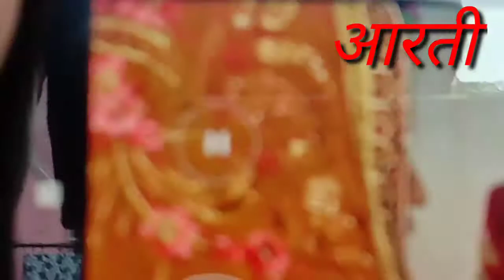🙏मूल शांति पूजा🙏 |सत्यनारायण पाठ @home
27 दिन के बाद यह पूजा रखी गई हैं मेरे बच्चे के मूल शांति के लिए